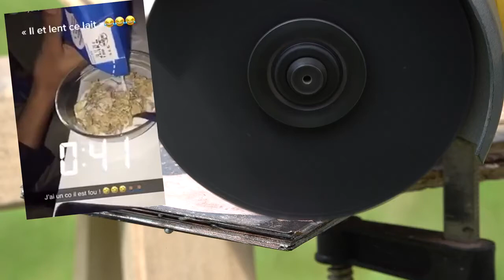Superconeri - Regarder comment c'est long.